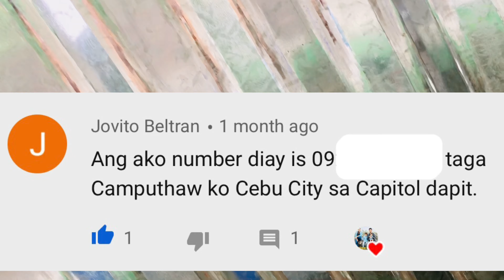AVOID This Big MISTAKE When Building a Chicken House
NATURE’S LIVING shows different ways and experiences that will inspire you to have a closer connection to nature. This channel intends to present various projects that will help people out when choosing to live in nature.

Let me know your thoughts. Please leave a comment on what kind of videos you want to see.

Our Backyard Farm Official FB Page